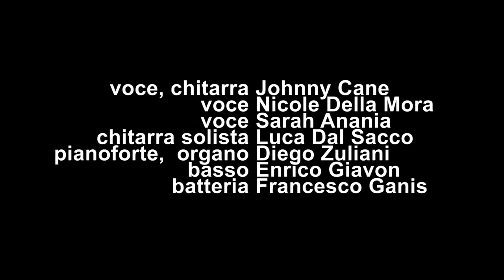OMD - Johnny Cane Band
Testi e Musiche della band - 2015